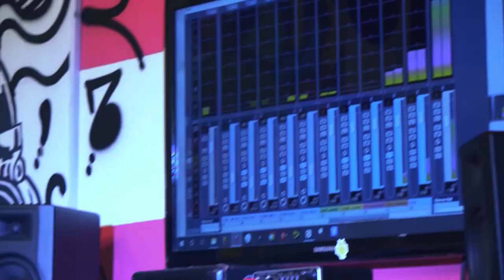9 November 2020